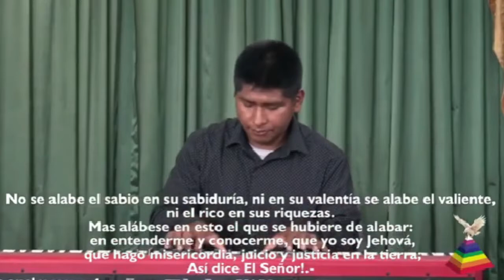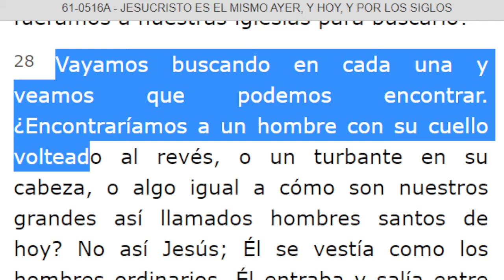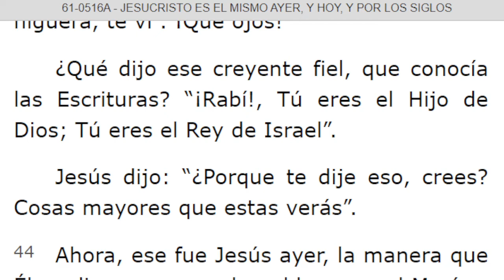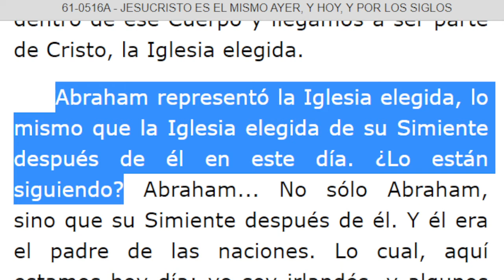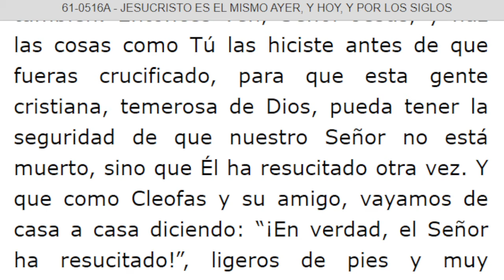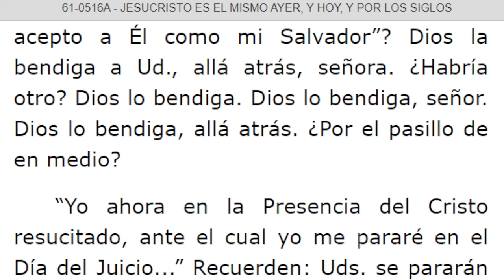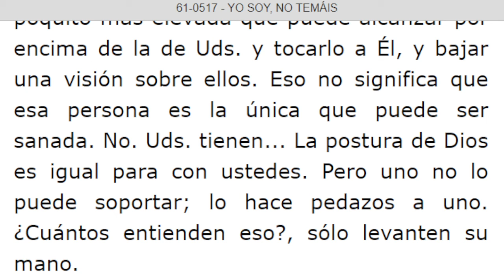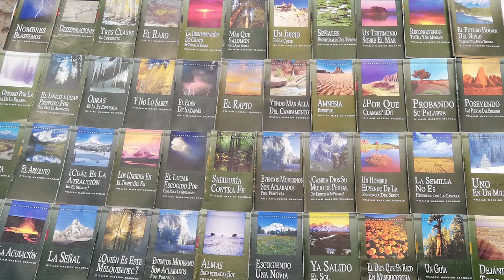LECTURA DE LOS MENSAJES DEL PROFETA !!ELIAS!! WILLIAN MARRION BRANHAM DESDE EL AÑO 1947 Hasta 1965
J e r e m i a s   50:
28. VOZ DE LOS QUE HUYEN  y ESCAPAN DE LA TIERRA  DE BABILONIA, PARA DAR EN SION LAS NUEVAS DE LA  RETRIBUCIÓN DE JEHOVÁ NUESTRO DIOS, DE LA VENGANZA DE SU TEMPLO.

=== INICIA: JESUCRISTO ES EL MISMO AYER, Y HOY, Y POR LOS SIGLOS - 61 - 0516A...Párrafo: 18...TERMINA Párrafo: 95.
=== INICIA: YO SOY, NO TEMAIS - 61-0517...TERMINA: Párrafo: 20.. .